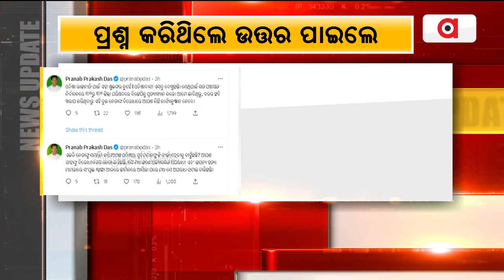Suryabanshi Suraj And Mukesh Mahaling's Befitting Reply To BJD Bobby Das' Tweet